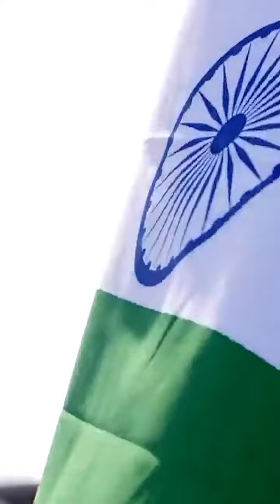Jai Hind 🇮🇳🇮🇳🇮🇳🇮🇳 G20 Video's kashyapdesiboys6571 Shot Video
Video from Radhe Radhe Ji